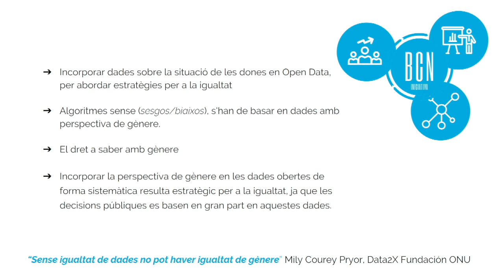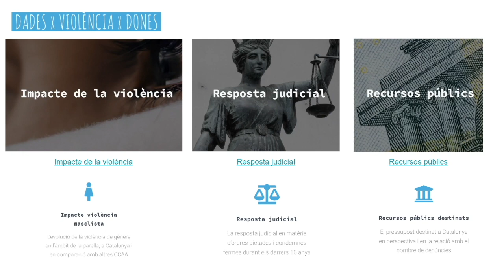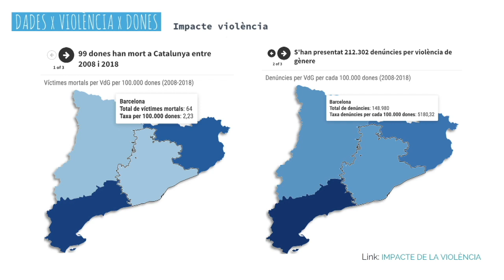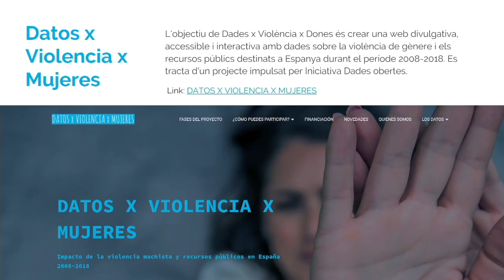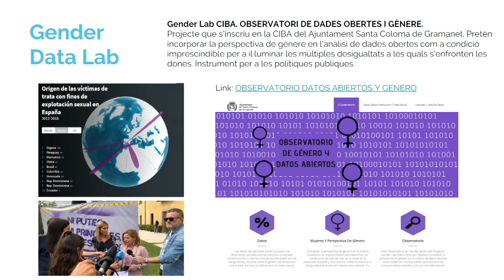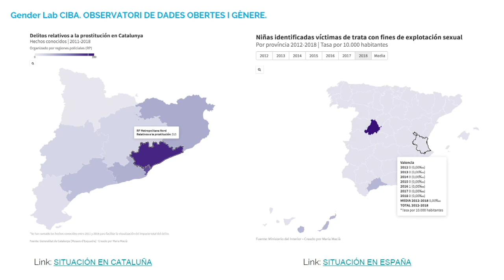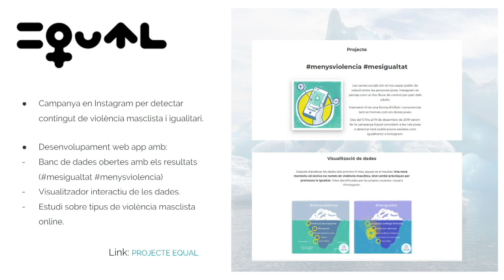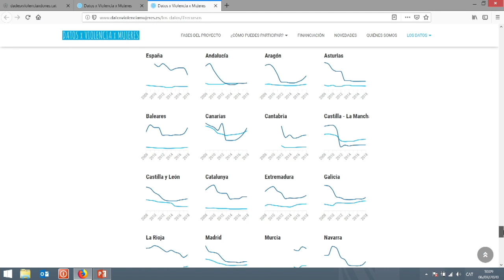Xarxes socials i sexisme: el projecte Equal, Lourdes Muñoz, 6è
Lourdes Muñoz, fundadora i presidenta d’ Iniciativa Barcelona Open Data, va presentar, d'entre els diferents projectes de dades obertes que actualment desenvolupa, el projecte Equal, que ha permès disposar d'una base de dades que recull informació sobre el llenguatge sexista que es fa servir a Instagram.

Muñoz va destacar que “L'objectiu és aportar dades obertes al debat públic perquè qualsevol persona tingui accés per contrastar-les i estar informada”.

Més informació a les Sessions de Cafèambdades